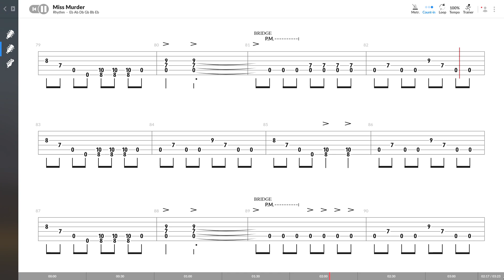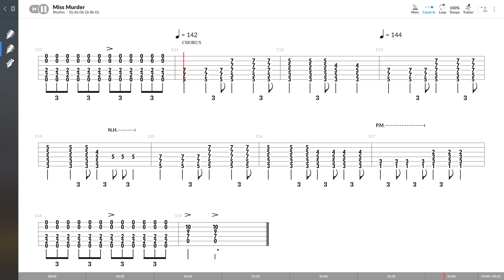AFI - Miss Murder (RYTHM GUITAR TAB PLAY ALONG)